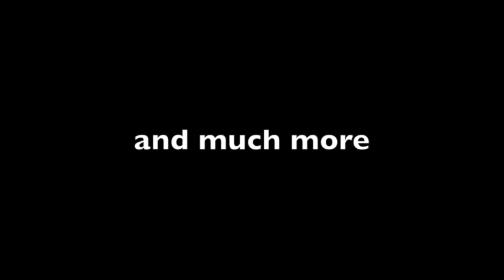Renaissance Lute Technique 01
Available only on Amazon.(your country)